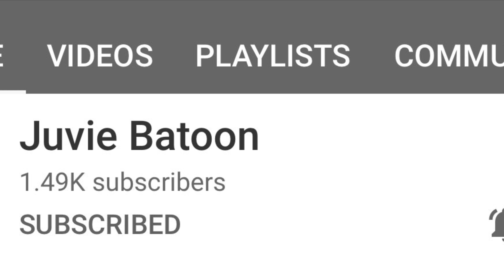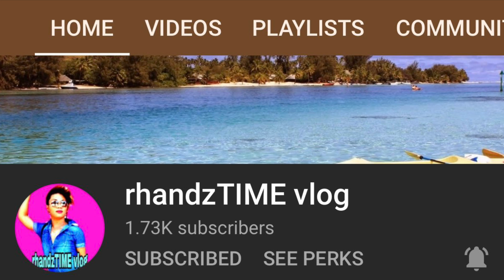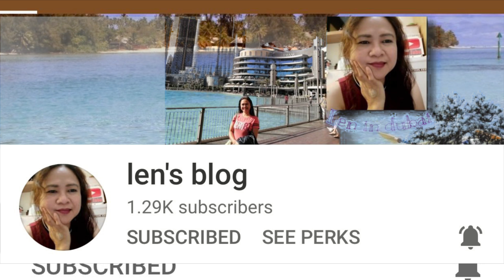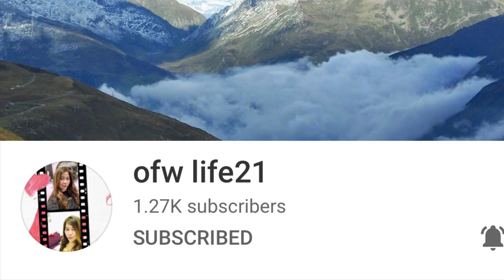Members & Super Chatter thank you💕